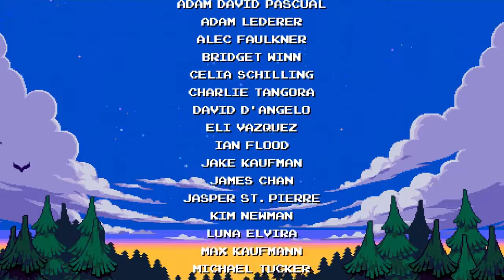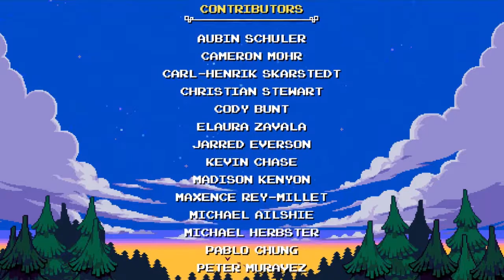Shovel Knight DIG Episode 13: Spade vs Spin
We come down to the final boss and- yes I know this is a short episode, it just worked best this way after editing. And hey, there should be an extra-long episode or a two-parter next weekend for the finale! If I can get a successful run of the true ending route by then. As I type this, I've already gotten all of the armor and all but one of the grave goals. Still can't manage the 6-second buzzsaw showdown...

If you'd like to support me further, check out the link below for my website and details on my book, all upcoming books, my twitter, my fanfics, and my discord!